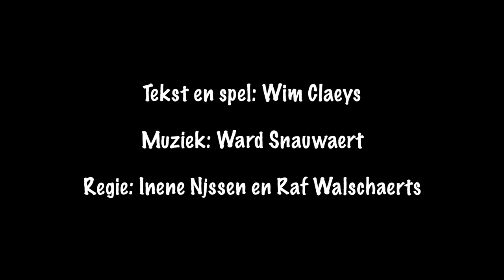Wim Claeys Mijn papa was bij de SS - trailer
Wim Claeys vertelt  in 'Mijn papa was bij de SS' hoe het was om op te groeien in een gezin waarin de papa een terdoodveroordeelde collaborateur is. Hoe het oorlogsverleden van de vader de opvoeding van de zoon en de liefde tussen hen beïnvloedde.